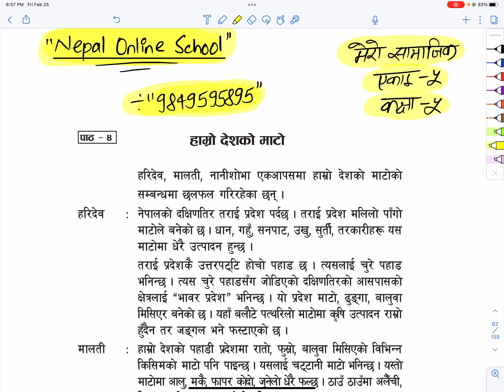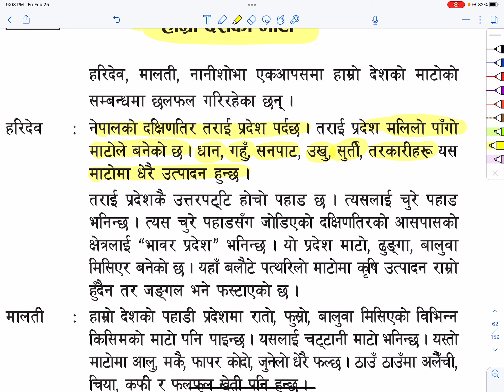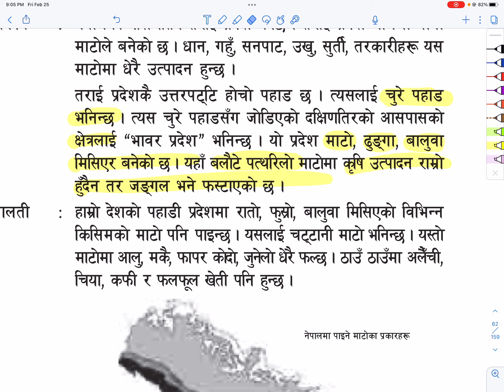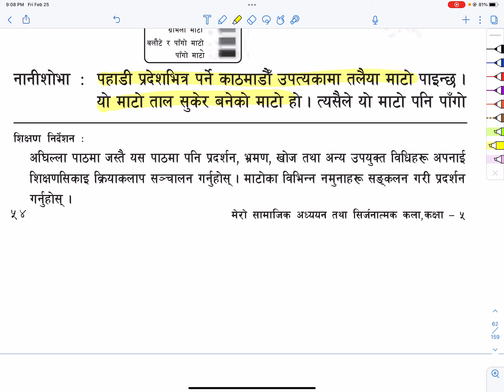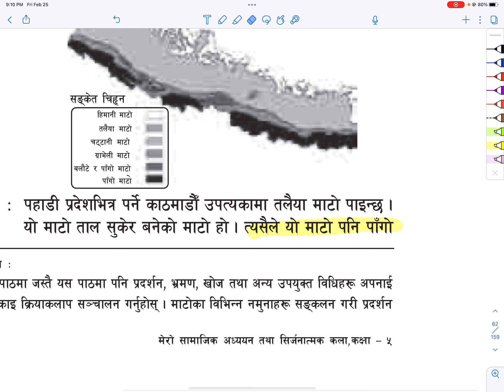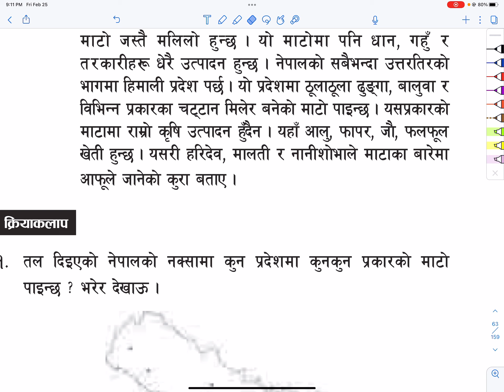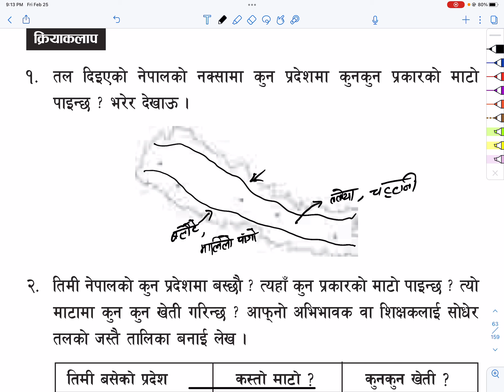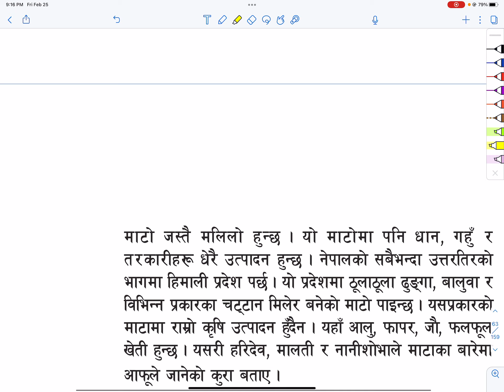कक्षा ५ मेरो सामाजिक अध्ययन तथा सिर्जनात्मक कला खण्ड १ एकाई 5 पाठ ४ हाम्रो देशको माटो | Class 5